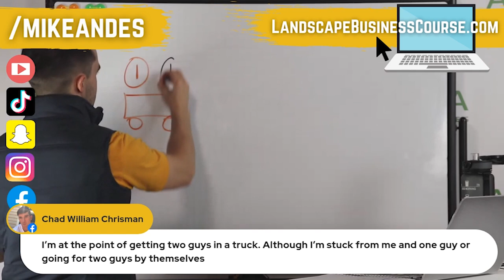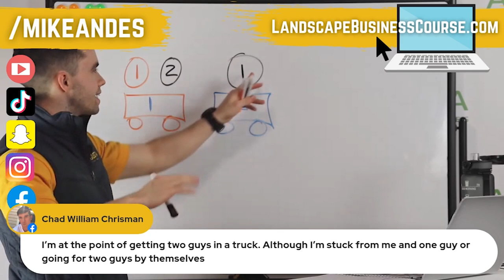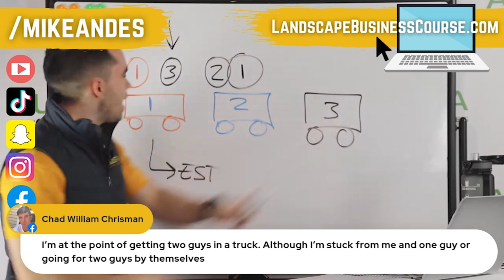Crew Size: What is the Most Profitable Mowing Setup? [When to Buy 2nd Truck]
Another clip from a live stream! This one is important!